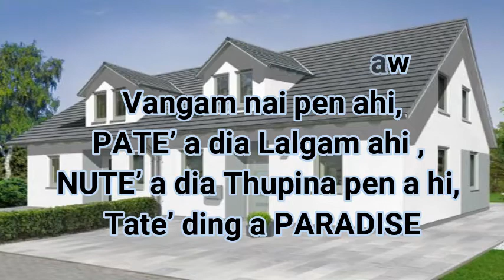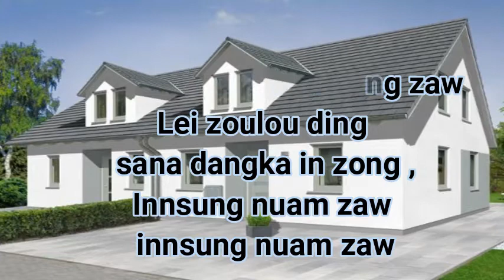Innsung nuam zaw | The Jewels Praises | Lyrics